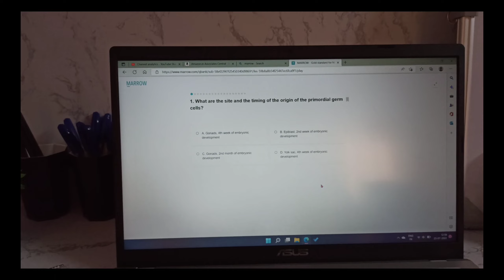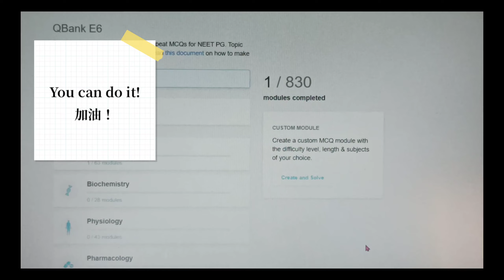Day in my life | How China lockdown affected me | med student sad reality | summer vacation vlog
Hey guys ,
In this video I showed how my typical day would look like as an international student locked out of china from 2.5 years.😢
I will speak about why I chose China in the first place and my sad reality from 2.5 years.
I also included a glimpse of me using Marrow website in laptop.

1. ♪ Storybook (Prod. by Lukrembo)
2. VLLO : goodbye